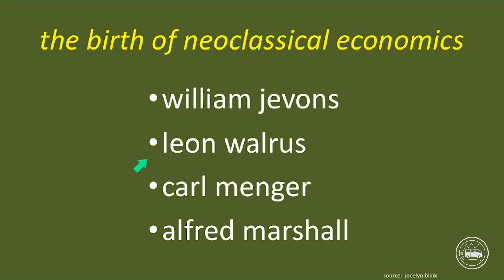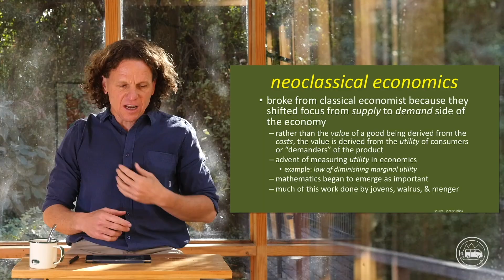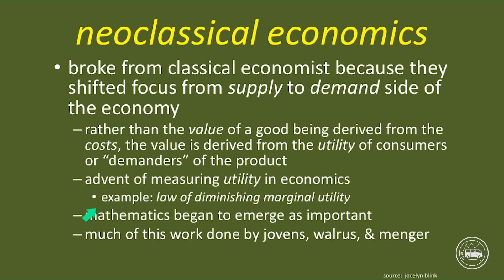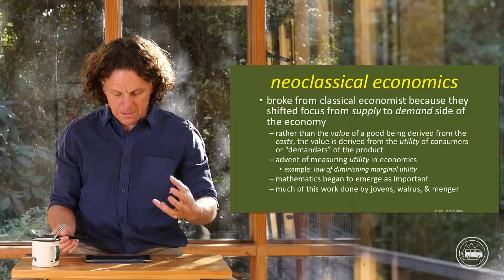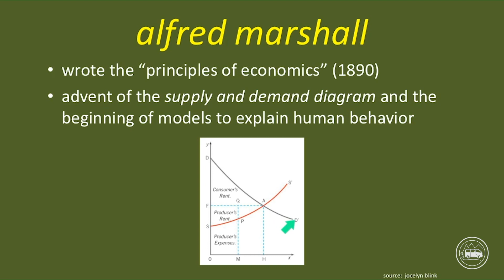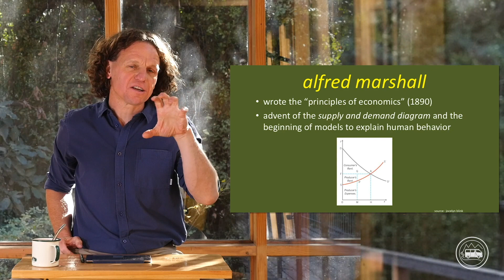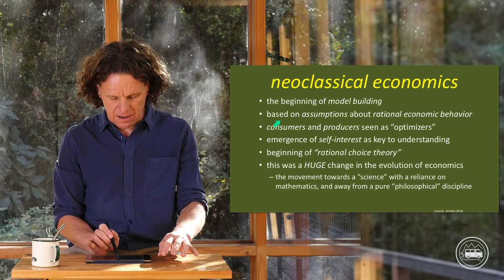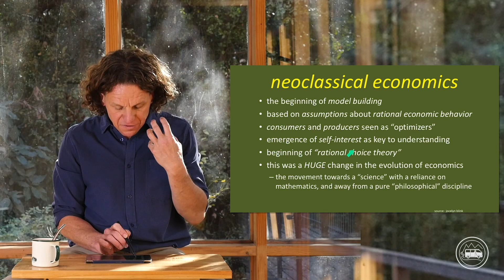What is Neoclassical Economics? | Explained | IB Microeconomics | IB Economics Exam Review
The world's #1 selling online economics teacher. Join 25,000+ other students today.  "
The best Economics course I have ever taken."    Clear. Practical. Empowering.

"Brad is an incredible teacher!"

"The best thing I did for my IB Economics studies!"

"Brad has an exceptional ability to simplify complex things."

Each Friday you'll receive one practical Economics tip, thought, or teaching strategy to help you become a more empowered student or teacher:

THE WORLD IS OUR CLASSROOM!

Brad